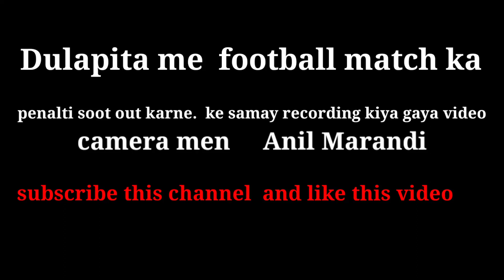Manakdiha vs lakarbaghowa penalti soot Dulapita me. Pandeydih me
Manekdiha vs lakarbaghowa penalti soot karne ke samay recording kiya gaya hai